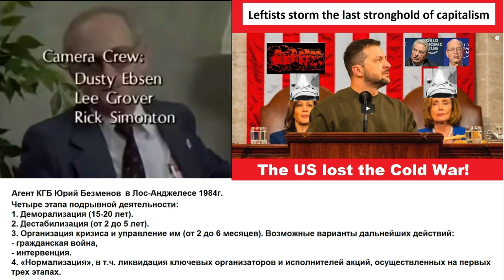Yuri Bezmenov. Юрий Безменов. Это вопрос выживания всей системы.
Yuri Bezmenov.
Юрий Безменов.
Это вопрос выживания всей системы.
США проиграли в Холодной Войне! Агент КГБ Юрий Безменов в Лос-Анджелесе 1984г. Русская озвучка.